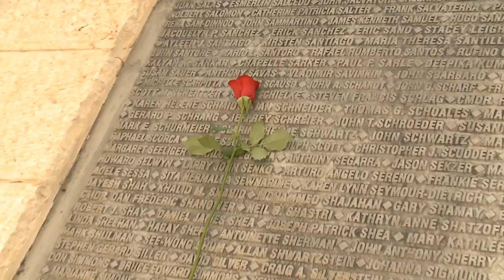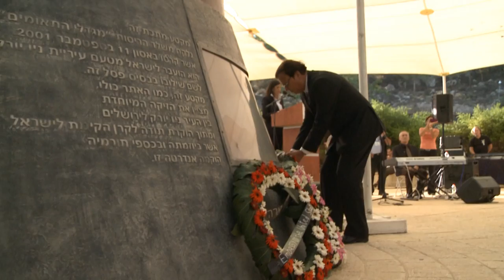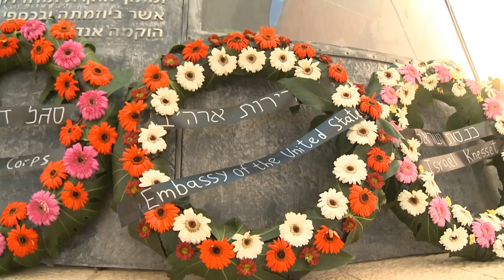Israelis and Americans Remember 9 /11 Together in Jerusalem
Today, 250 people gathered at the KKL-JNF  "9/11 Living Memorial " to honor the memory of the almost 3,000 people who fell on September 11, 2001.  Speaking to a gathering including Israeli officials, foreign diplomats,  families of victims of terror, and Israeli and American youth groups,  Ambassador Dan Shapiro stated that "we stand together -- Americans and Israelis -- and together we continue to heal and to build in a spirit of solidarity and commitment to the future."